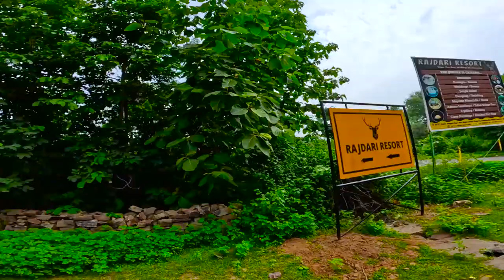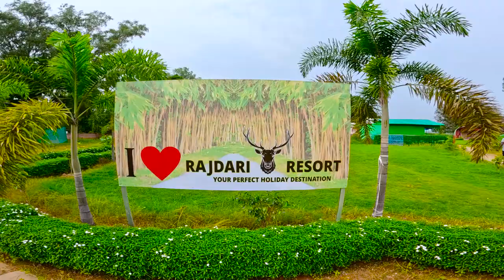Rajdari resturant & resort | The most beautiful place near Varanasi | rajdari waterfall | devdari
Rajdari resturant & resort | The most beautiful place near Varanasi | rajdari waterfall | devdari#motovlog